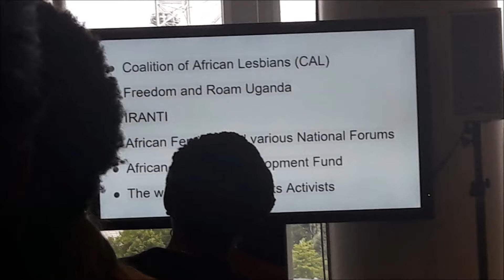A conversation with Amma Asante: Disrupting Expectations| Africa Utopia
I attended the conversation with film director Amma Asante at the Africa Utopia Festival. It was an interesting talk that I thought I would share with you.
Amma Asante is the director of A way of Life, Belle and United Kingdom.

❤ Please Be Sure To Share It With Others! ❤